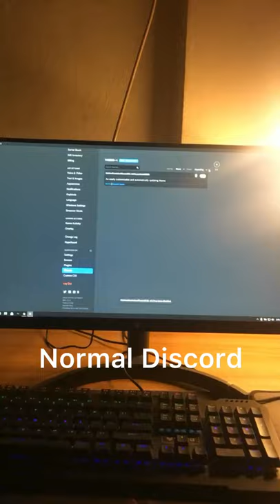Discord Custom Background | Better Discord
Make Your own one.